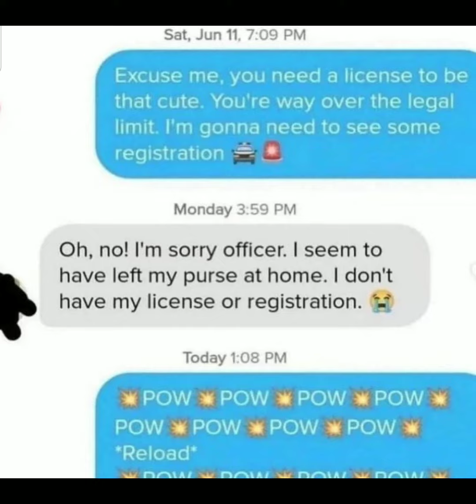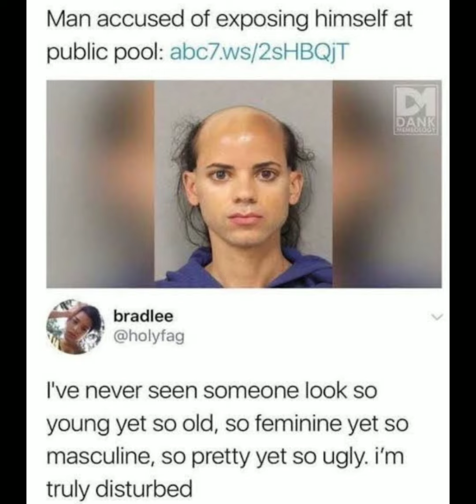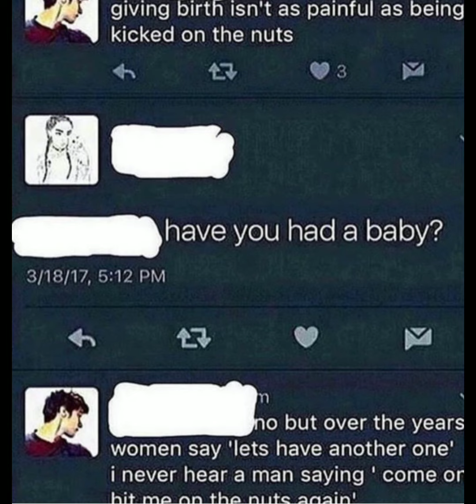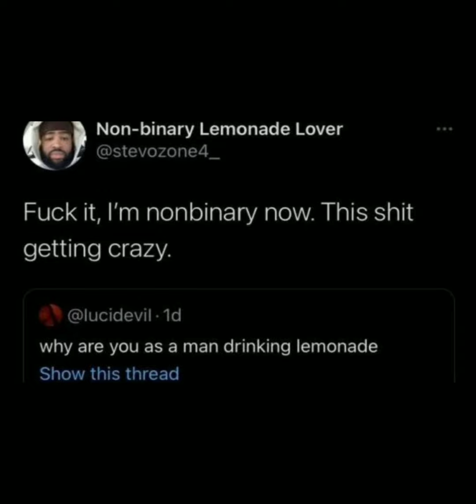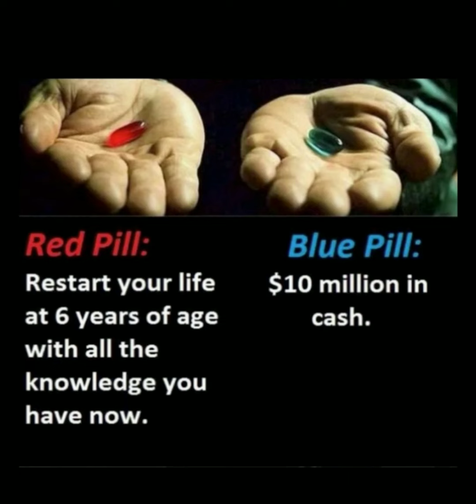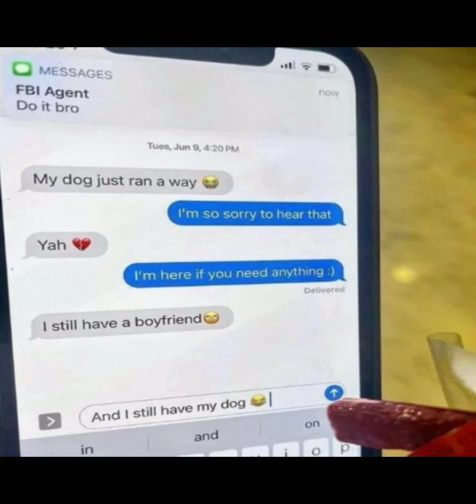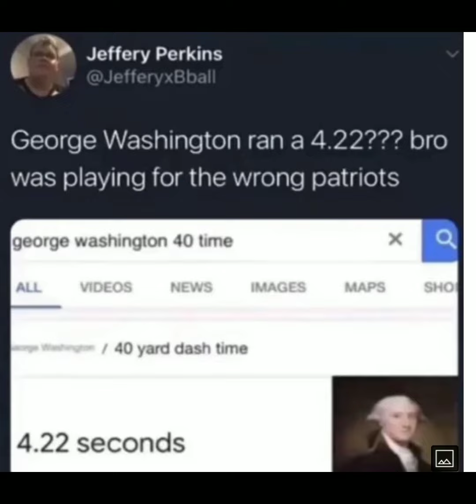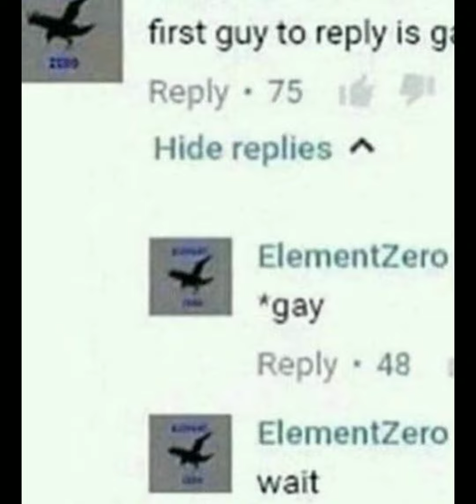If your soft don't watch, offensive memes inbound. (these are all da memes I got)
Enjoy the museum of all the memes I have collected.